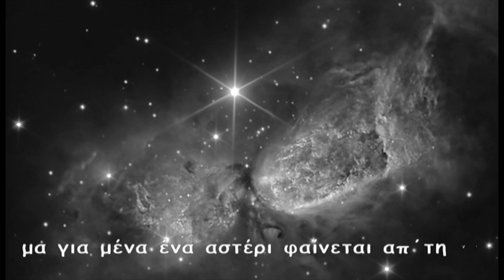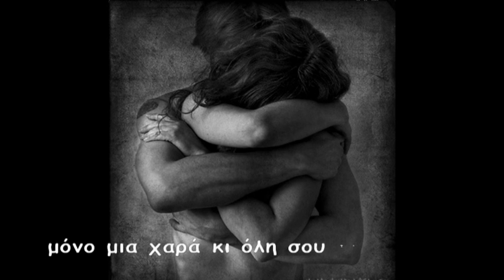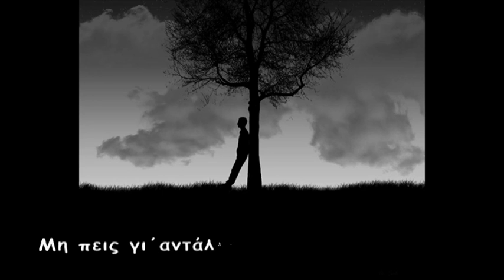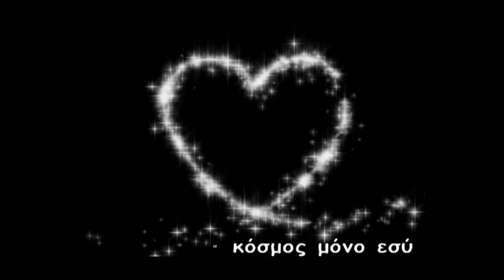Glikeria - Den Exo Polla